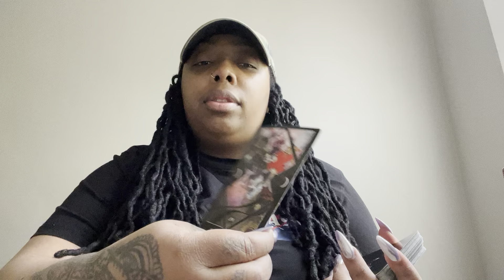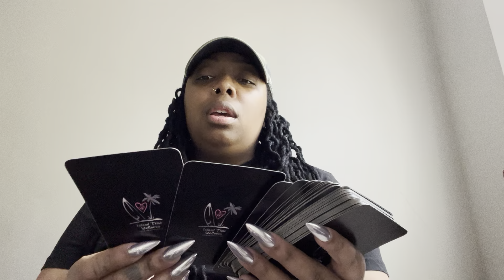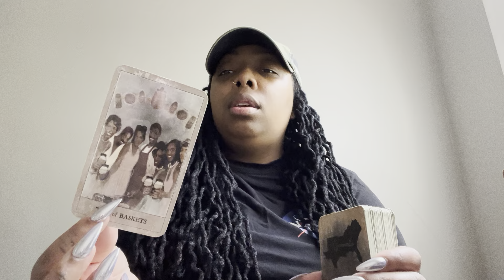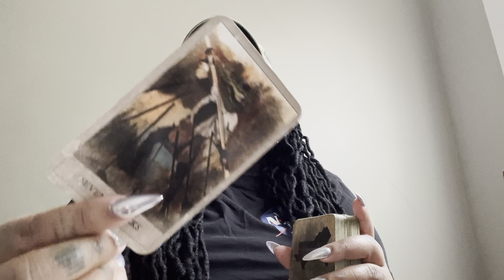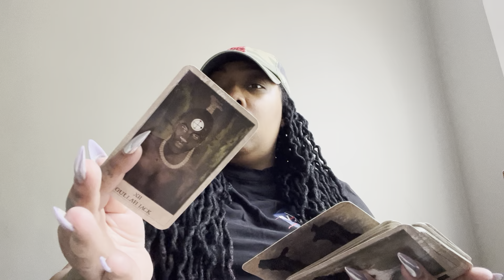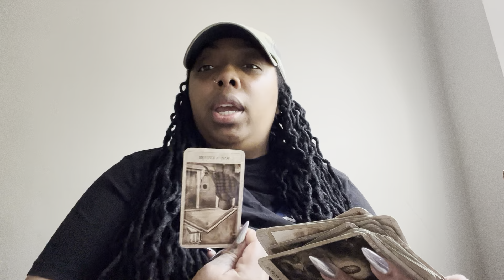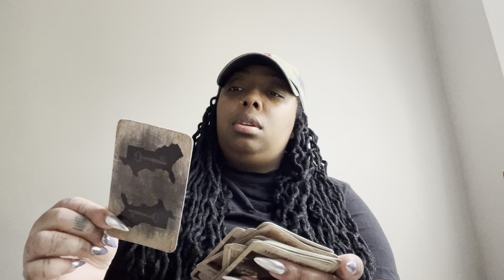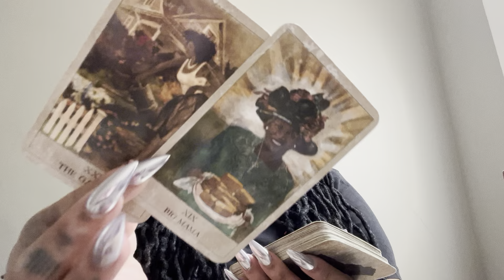May 18th📨Disrespected ur boundaries and now needs u 2 save them…chasin u & u don’t want them🙅🏽‍♀️